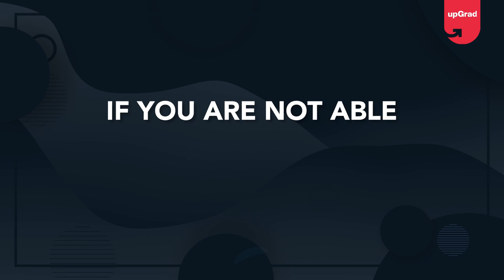Say it Right with Ronnie Screwvala - A Masterclass like never before! Register on the link below!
12th March, 2022, 11 AM IST